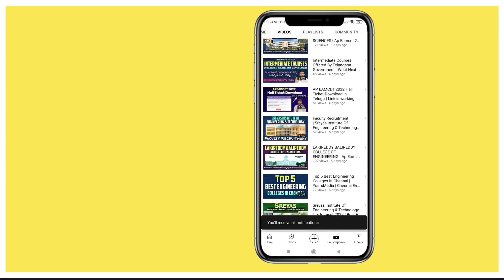Ts Eamcet 2023 | 10 To 20k Rank కి వచ్చే Engineering Colleges List | Rank Vs Colleges | YoursMedia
10 To 20k Rank కి వచ్చే Engineering Colleges List | Rank Vs Colleges | Ts Eamcet 2023 | YoursMedia | Engineering College In Telangana | Ts Eamcet Counseling | Ts Eamcet Rank Vs Colleges